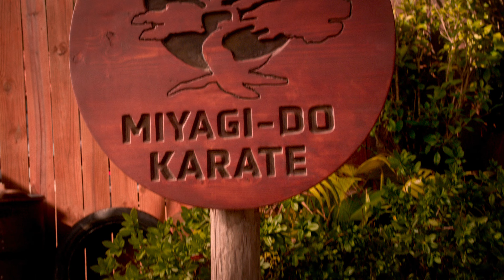Cobra Kai Season 6: Part 1 | Official Hindi Teaser | Netflix India | 4K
Cobra Kai Season 6 Part 1 - Hindi Teaser.

It's time to return to the dojo. The first five episodes of Cobra Kai S6 launch July 18, only on Netflix.

With Cobra Kai eliminated from the Valley, our senseis and students must decide if and how they will compete in the Sekai Taikai — the world championships of karate.